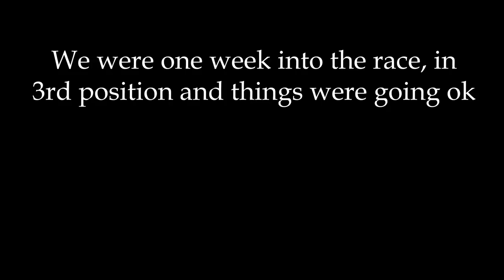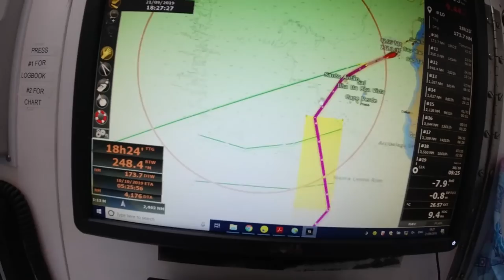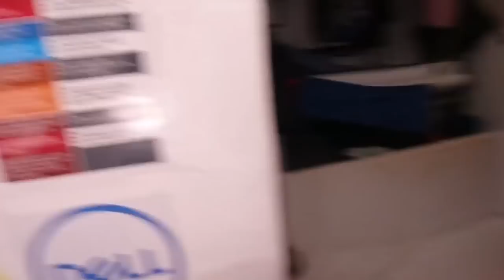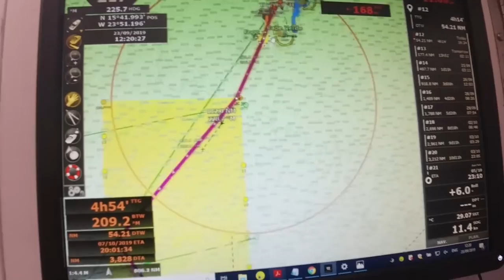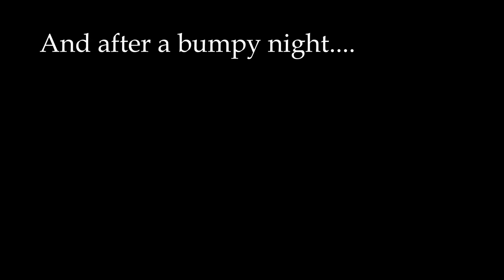Sailing into baby Hurricane Lorenzo - Ep101 - The Sailing Frenchman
After nailing an extra point passing the scoring gate in 3rd position, we keep sailing south into a large low pressure that will then become the massive huricanne Lorenzo, the strongest one ever recorded in the north east atlantic.
Sailing towards the equator and starting our Doldrum corridor motoring allowance give us a chance to fix some bits and pieces on the boat and get some rest before resuming saling.